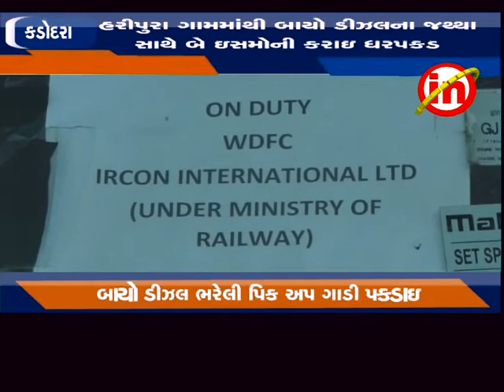કડોદરા - હરીપુરા ગામમાંથી બાયો ડીઝલના જથ્થા સાથે બે ઇસમોની કરાઇ ધરપકડ